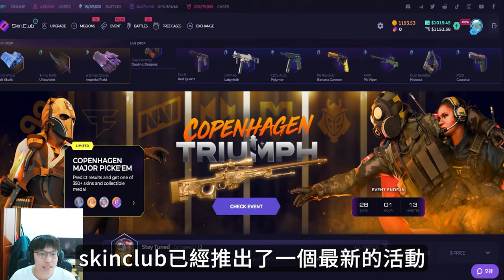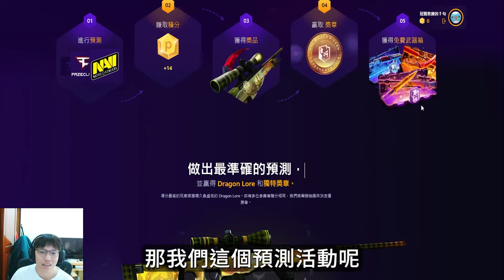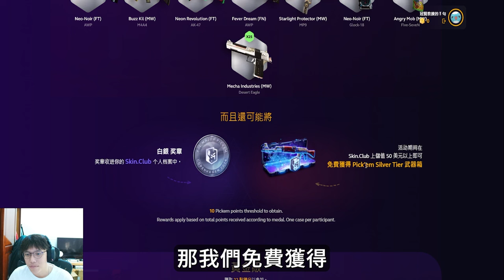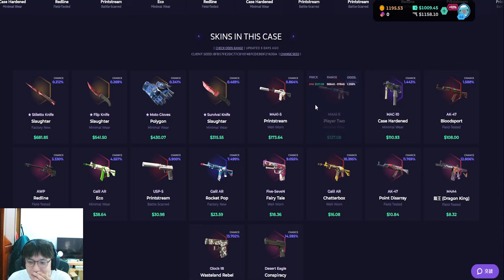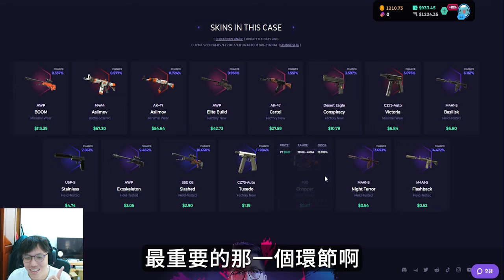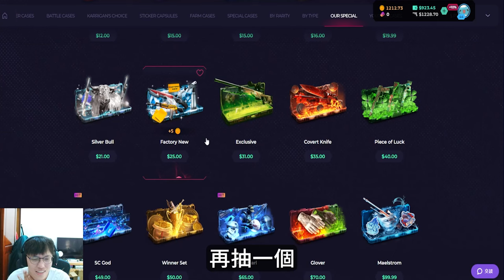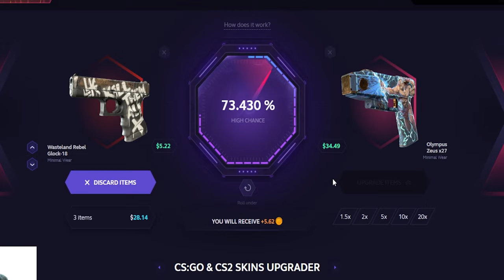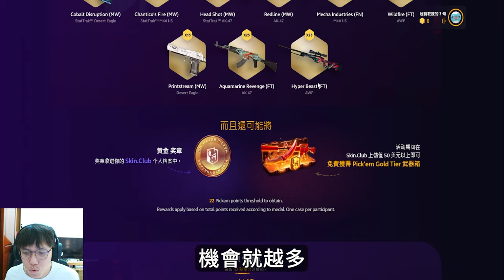Major預測😎 ! 大獎龍狙 阿賢預測大公開🔥 丨Skin club丨【🔫冠賢🔫 】by winnie